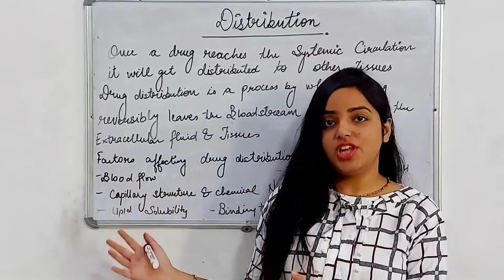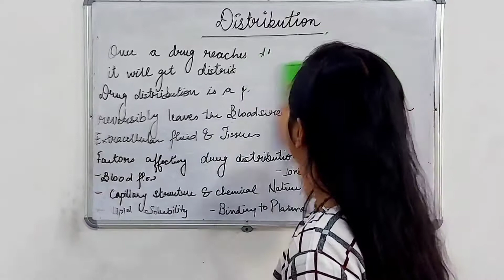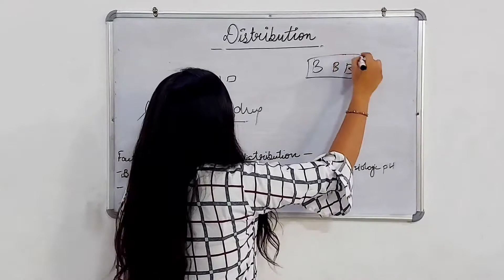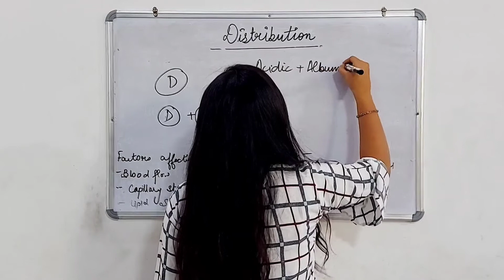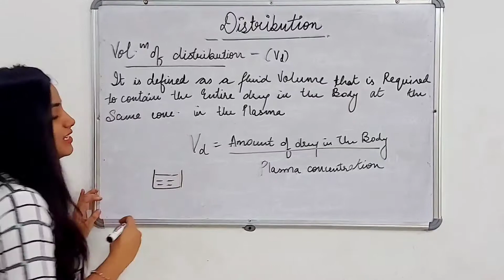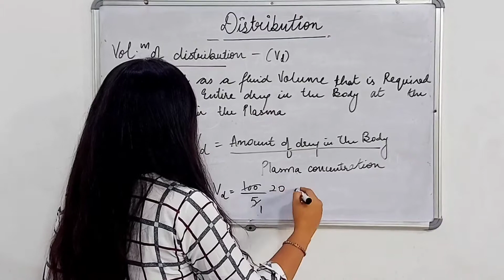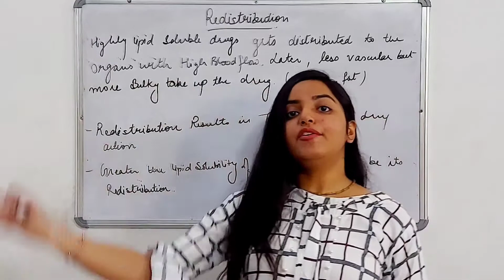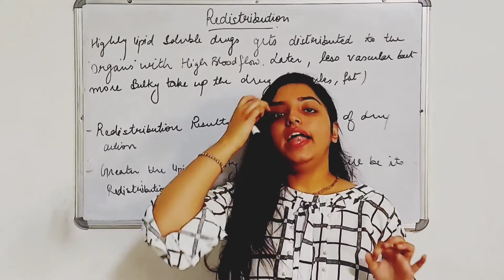Distribution,Redistribution Pharmacology Part -6 (Pharm D,B.Pharm)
Hey Learners,
Today I have discussed about Distribution and about Redistribution.
Hope you all understood the topic.
For any doubt you can comment in the comment section below

Pharmacology
essential drug concept
scope of pharmacology
pharmacodynamics
pharmacokinetics
Pharm d
pharm d syllabus
bioavailability
absorption of drugs